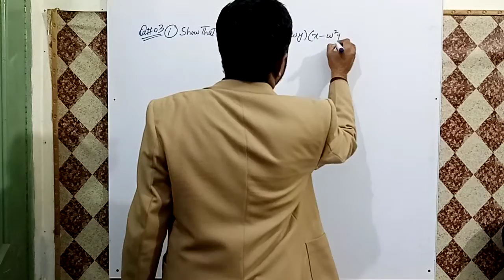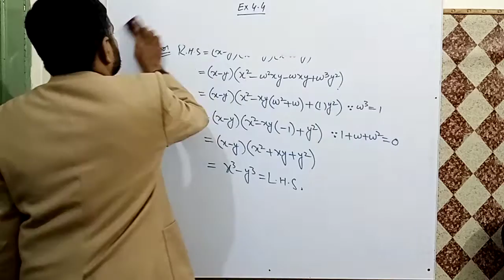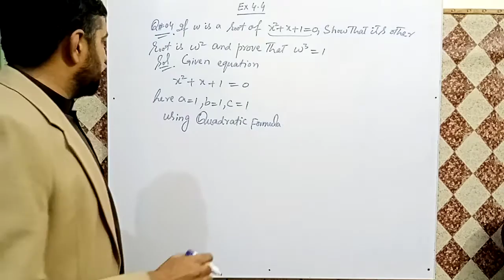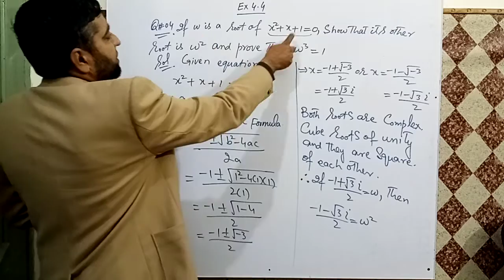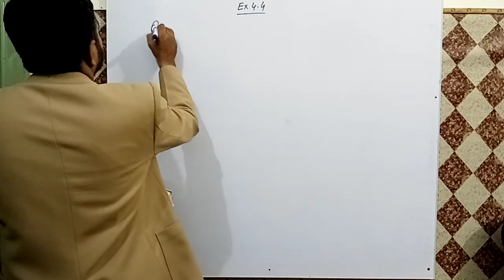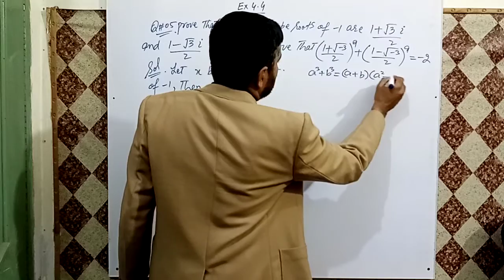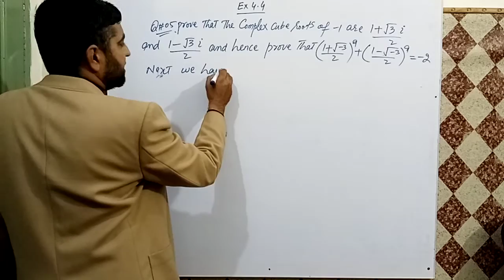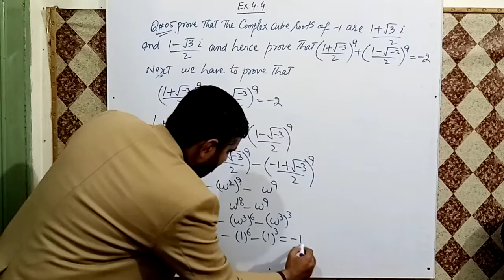11th maths exercise 4.4 Question 3(i),4,5